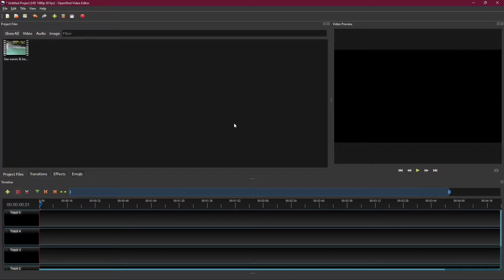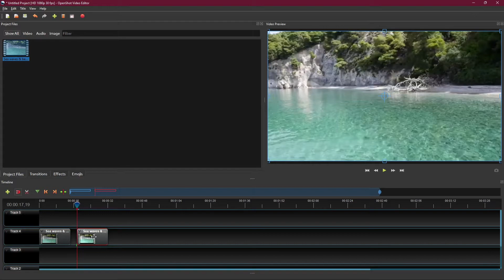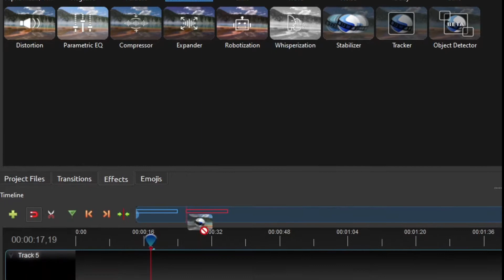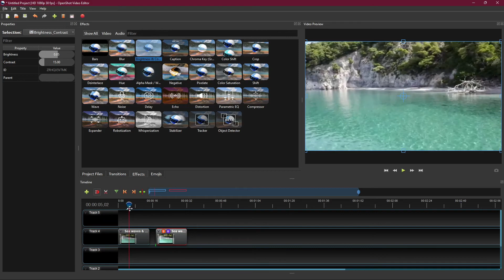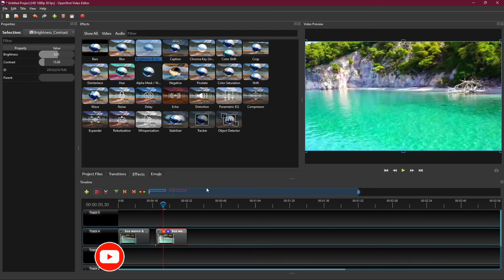How To Color Correct Videos in OpenShot Video Editor | OpenShot Color Grading Tutorial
Hey everyone, today we're going to learn to color correct videos in OpenShot Video Editor
OpenShot does allow a certain level of color grading and we're going to be taking a look at all of it.
I really hope you were able to learn how to color correct or rather color grade your videos in Open Shot Video Editor, if you did do subscribe for more Open Shot Video Editor Tutorials

Color Correct Videos in OpenShot Video Editor | OpenShot Color Grading
Timestamps:
0:00 - Before and After the Color correction done in OpenShot
0:25 - Introduction to Color Correction in Openshot Video Editor
1:53 - Adjusting the color saturation in Openshot video editor
2:50 -Adjusting the Brightness and the Contrast in Openshot video editor
3:50 - Final result of the color corrected video

Bye :)